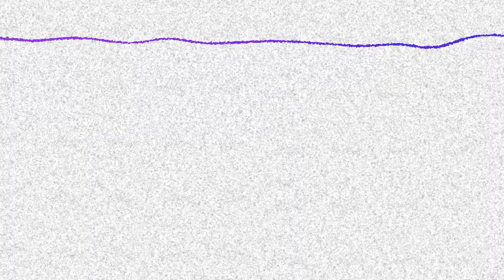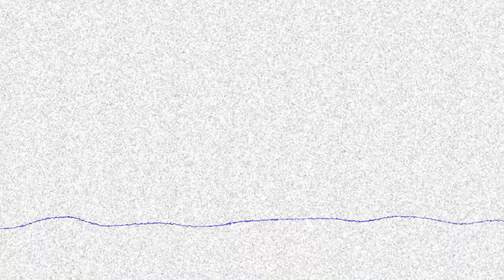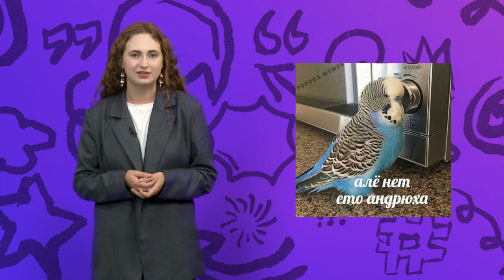Жареные камни, львица-видеоблоггер, пончики| Такие дела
Готовы узнать самые интересные новости?
Тогда включайте "Такие дела"!

В выпуске:
- Львица с go pro
- "Обсоси и выкини"
- Рекорд по пончикам
- Умный попугай